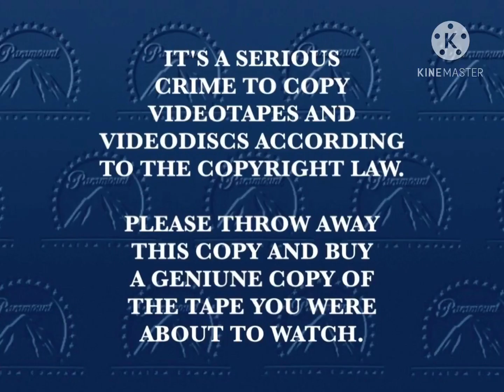Paramount Video Viacom Anti-Piracy Screen